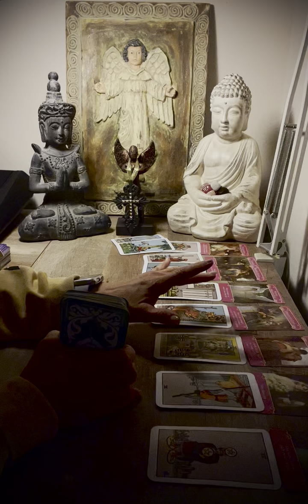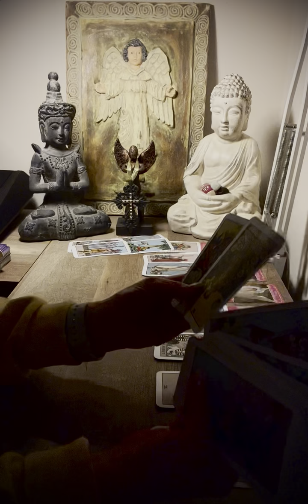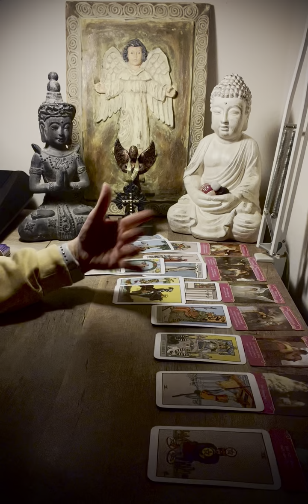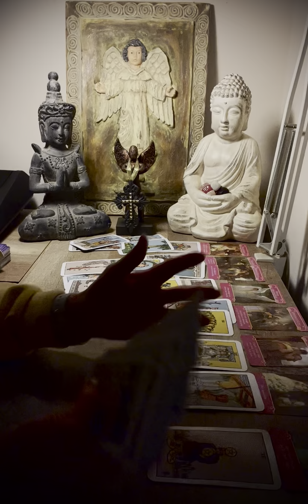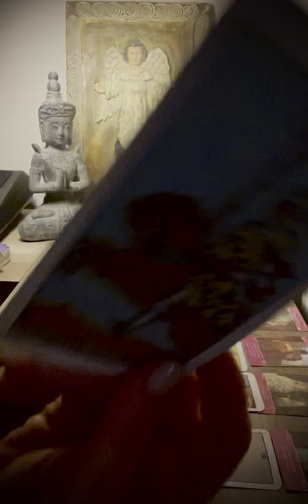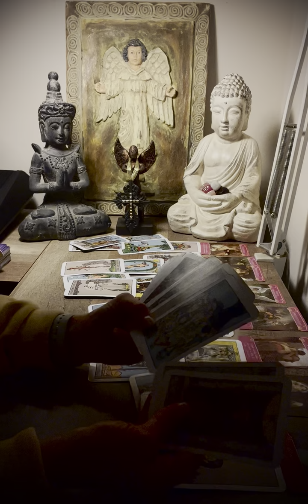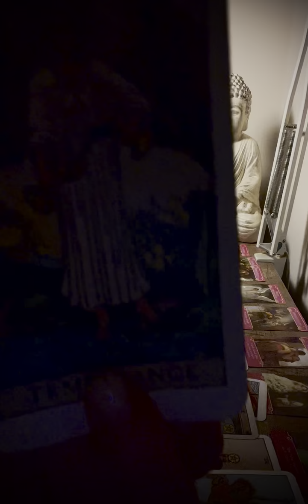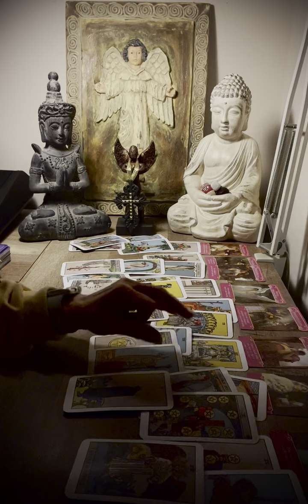Pisces ♓️ Someone PLAYED in an EARTH ANGEL’S FACE🫢🤦‍♀️ September ￼